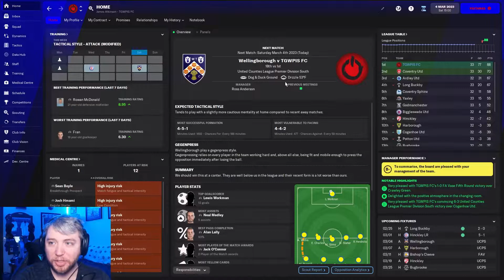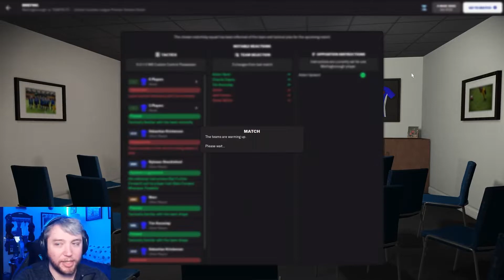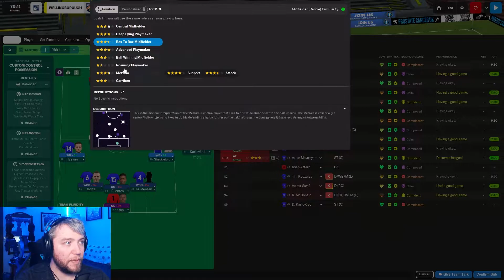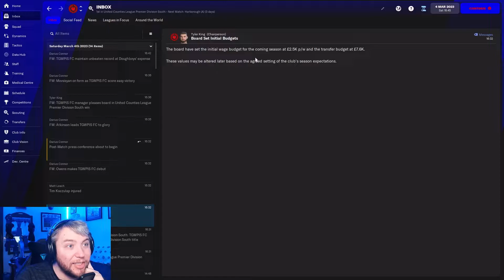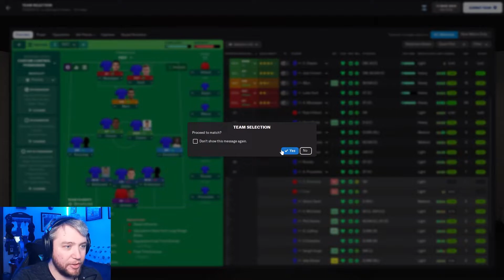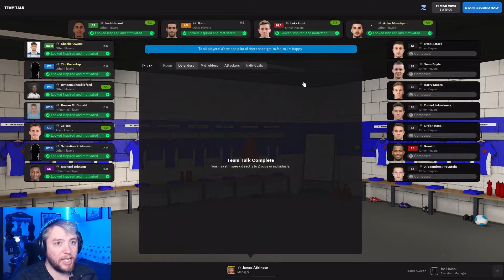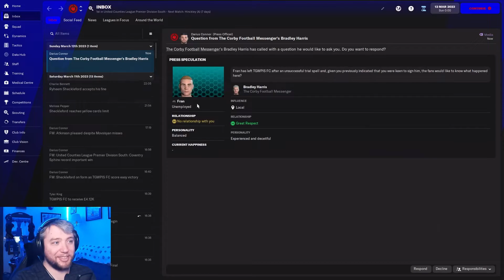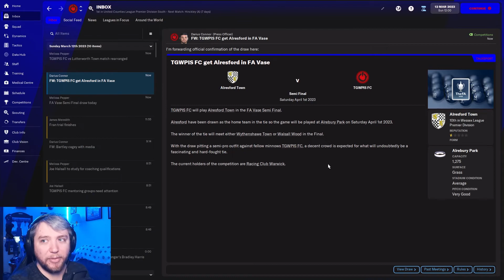Rise Again - TGWPIS FC | S2-E9 | Start Kasa | Football Manager 2022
Discarded from the Club who he lead to glory, shunned by the very players he coached. Vilified by the fans, canceled by the media. Written off. What does a manager do? Give up or rise from the ashes to show them all that there is more to this game than Trophies. Only Together Can We Win.

Football Manager 2022 has finally dropped and our save with the Phoenix club TGWIPS FC as we look to rise up from the lowest leagues in the English football pyramid to obtain glory once again.